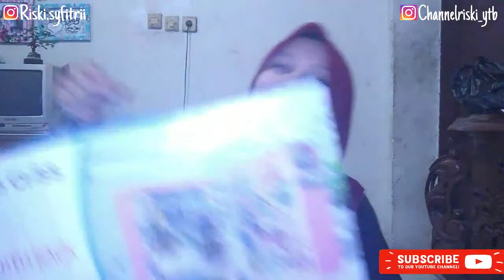LAGI-LAGI LAZADA.!! UNBOXING LEMARI SERBAGUNA || MURAH MERIAH. cocok untuk anak kost.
Lemari serba guna

Terima kasih.
Semoga terhibur.